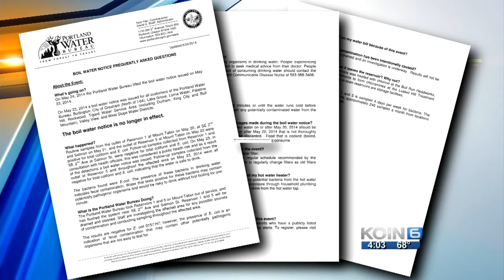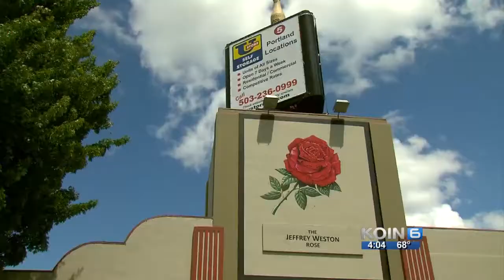Businesses to PWB: Tell us faster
The Portland Water Bureau website makes it clear it has no plans to issue anyone a credit.